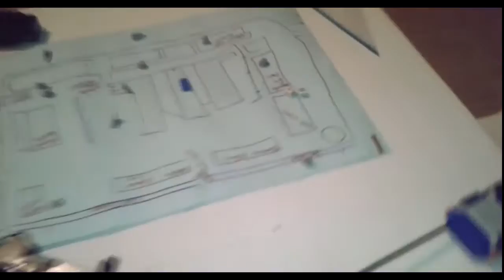RoBle LoCus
en este video le esplico lo que tengo en mente nuevos proyectos...
PARA QUE SIGA VIENDO TODO NUESTRO VIDEO.